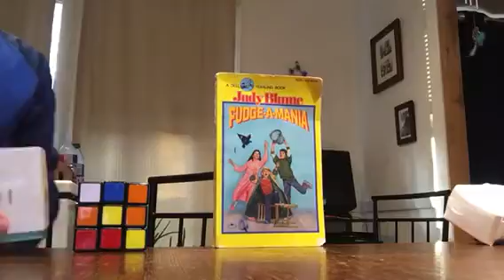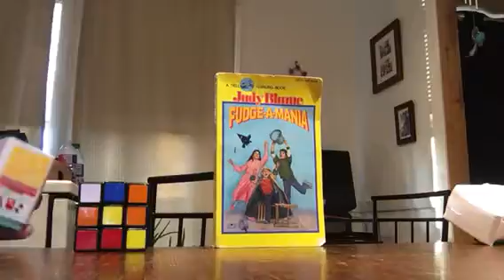Stranded a mars adventure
Stranded a mars adventure.Stranded is a game were there is levels to complete. As you wonder all over mars you have a air tank.That air tank is filled by green and blue filters.